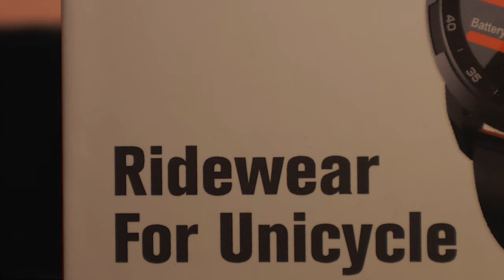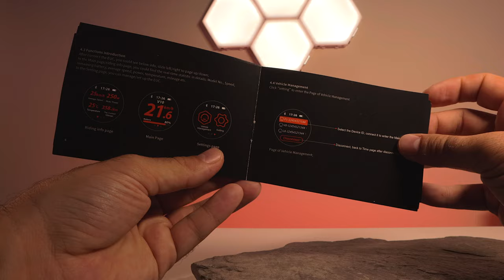Euc Watch ✅Inmotion Watch better than EUC World APP?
First EUC Watch from a EUC brand? Inmotion in 2020 is trying to be the first in many things and the watch the V01 is the first of a kind like it happened with the Inmotion V11 and their suspension.

- CODE: madpack5

This video I believe is the first that you will find about this EUC watch from Inmotion. Is it better that EUC World Samsung watch, or pebble watch euc option? The big problem with our EUC watch has been the battery.

This EUC Watch from Inmotion is the first accessory that Inmotion has to produce to there Inmotion v11 and all their wheel but what can we expect from this first attempt?

Is this the ultimate EUC watch? Better that EUC world watch options in the market? Wich EUC world watch option do you think is the best in the market? Or the Pebble Watch EUC is the perfect solution for you?

Let me know your questions and opinions about the EUC Watch options and obviously about this Inmotion attempt to produce a smartwatch that connects directly to all Inmotion EUC wheels.

➡️ MAIN FILMING GEAR
⭕ LENS:
Wide Angle:
Anamorphic:
FishEye:
⭕ CAMERAS:
Second Camera
⭕ KEY LIGHT:
Front Lights
⭕ FILTERS AND ADAPTER:
ND Filter
⭕ MICROPHONE:

AUDIO
⏩ VIDEOS: shorturl.at/FHKR9

⭕ Best Earbuds

➡️ Protective Gear:
⏩ VIDEOS: shorturl.at/bgoN2

⭕ My Favourite Protective Gear:
✅ CODE: MPKX10

⭕ GLOVES:
✅ CODE: MADpack